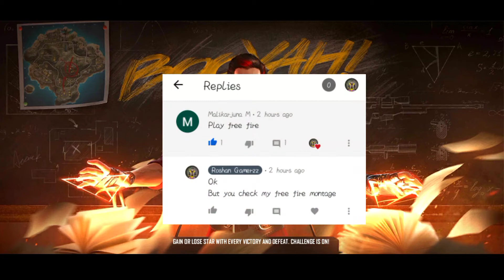Free fire clash squad rank mode gameplay hindi || free fire android gameplay hindi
My name is roshan and you watching roshan gamerzz.. 🤩

So guys aaj ke is video me hum khel rahe hi.
Free fire to aaj hum isme clash squad rank mode khelenge so I hope aapko pasand aayega 🤩❤️

 1. survivor adventure 👈

2. Jurassic survival island

3. Survival island

4. dude theft wars

5. rope frog ninja hero

6. rope hero voice town

7. gangster new Orleans

This channel is totally about gaming
On this channel i try to make my best
And this channel is for Android gaming
Videos.. 😎
If you interested in gaming you will
be visit here

In the future i making amazing videos
But you have to support me

free fire gameplay clash squad rankedfree fire clash squad rank,

Fireandroidgameplay